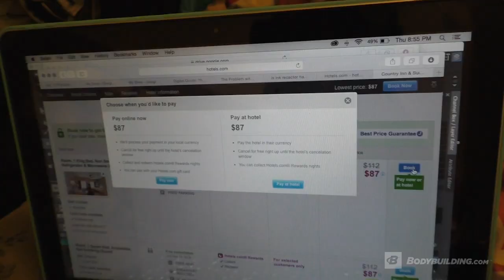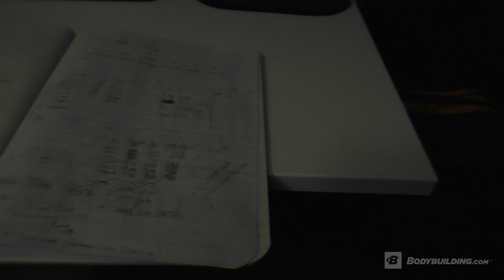Who Spit in Craig's Cheerios this Morning? | Ep 6 | Lifted Transformation Series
When you feel overwhelmed with work and family, you still find time for training. Find out how everyone manages to stay on track while dealing with stress and life events.

| Follow Everyone on Social |
Danielle Hansen

- Revolutionary Pre-Workout Primer!
- Supercharge your Adrenaline and Increase Workout Performance!